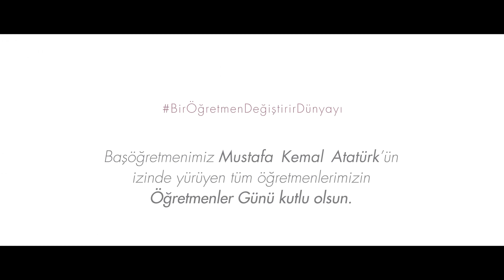24 Kasım Öğretmenler Günü Kutlu Olsun! 💐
Başöğretmenimizin izinde, tüm öğretmenlerimizin Öğretmenler Günü kutlu olsun.